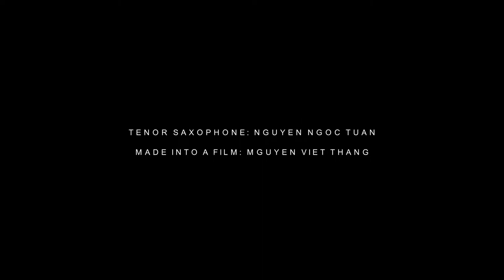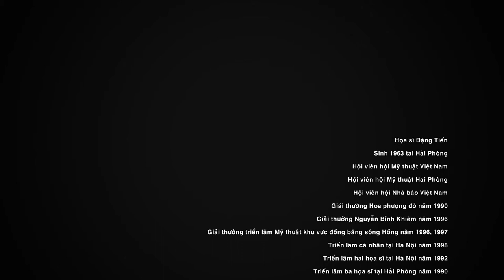Haiphong ART - DangTien Vol1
Họa sĩ Đặng Tiến
Sinh ngày 25/4/1963 tại Hải Phòng
Hội viên hội Mỹ thuật Việt Nam
Hội viên hội Nhà báo Việt Nam
Hội viên hội Liên hiệp VHNT Hải Phòng